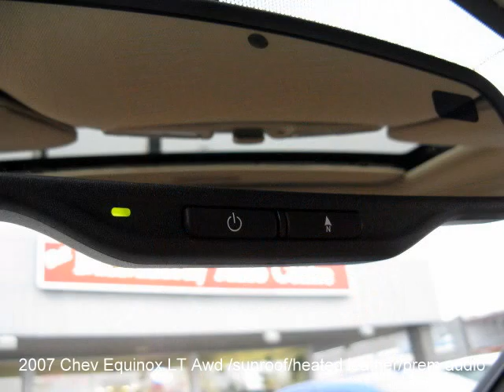2007 Chevrolet Equinox LT Awd suv/heated leather/sunroof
Wow, all wheel drive model suv with only 45,961km, excellent condition and loaded with all the right stuff! Leather heated seats, sunroof, premium Pioneer stereo, pwr grp, stability control, abs, alloys & more. Don't miss this showroom beauty. We welcome trades, offer low interest financing, $1000. finance rebate, extended warranty, free roadside assistance, vehicle recondition report & discounted rates in our service centre. Come enjoy a convenient, no-pressure vehicle purchase experience and see for yourself why our commitment to great customer service & everyday low pricing policy has made us winnipeg #1 choice used car dealer. For easy online credit approval more pictures & quality used vehicles for sale, cruise us
2007 Chevrolet Equinox LT Awd suvfor sale in winnipeg.